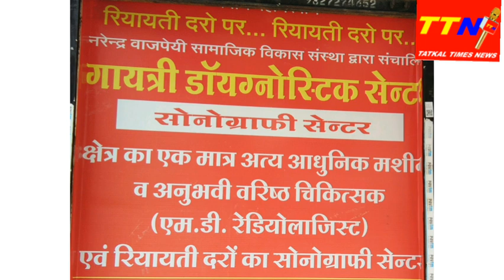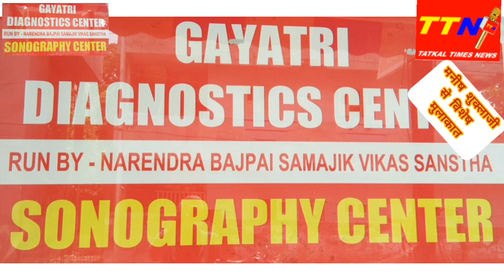नरेंद्र वाजपेई सामाजिक विकास संस्था के मनीष शुक्ला से विशेष बातचीत इंदौर मध्य प्रदेश